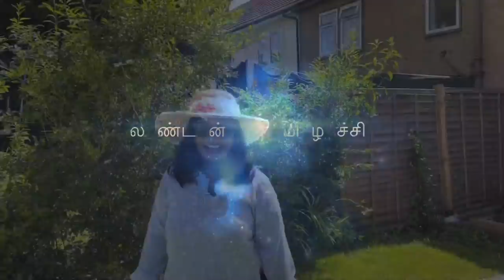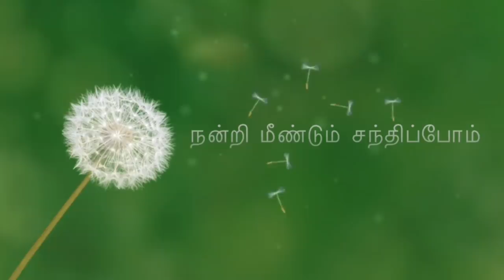🐟20 கிலோ மீனை எப்படி வெட்டினேன்?/இப்படித்தான் மீனை பிரிட்ஜில வைக்கனும்/fish cutting techniques🐠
In this video I have shown and explained how to clean and cut various fish. Al add o I have explained how to make fish fillet and cutting for fish curry, backing, frying etc.
I bought these fish from Billingsgate fish market lonfon.

 Billingsgate Fish Market is located in Canary Wharf in London. It is the United Kingdom's largest inland fish market. It takes its name from Billingsgate, a ward in the south-east corner of the City of London, where the riverside market was originally established. In its original location in the 19th century, Billingsgate was the largest fish market in the world.-thanks Wikipedia

Fish Identification

North Carolina Division of Marine Fisheries' Guide to Fish and Their Habitats
GLOSSARY OF FISH LISTED BY COMMON NAMES

Albacore

Amberjack

Atlantic Bonito

Bank Sea Bass

Barracuda

Bigeye Tuna

Blackfin Tuna

Black Drum Black Sea Bass Blacktip Shark Bluefish Bluefin Tuna
Blue Marlin

Blueline Tilefish Butterfish Cobia Croaker Dolphin
Flounder

Gag Grouper Gray Triggerfish Gray Trout
(Weakfish) Hammerhead Hickory Shad
Hogfish

Jumping Mullet King Mackerel Knobbed Porgy Lizardfish Little Tunny
Mako Shark

Menhaden Northern Puffer Oyster Toadfish Pigfish Pinfish
Pompano

Red Drum Red Grouper Red Snapper Sailfish Scamp
Sea Mullet

Searobin Sheepshead Silver Perch Silver Snapper Skate
Skipjack Tuna

Spadefish Spanish Mackerel Speckled Hind Spottail Pinfish Spot
Spotted Trout

Stingray Striped Bass Swordfish Tarpon Tiger Shark
Vermillion Snapper

Wahoo

White Marlin

White Grunt Yellowfin Tuna Yellowedge Grouper
Yellowtail Snapper

Follow me in Face book as:
London THAMIZHACHI